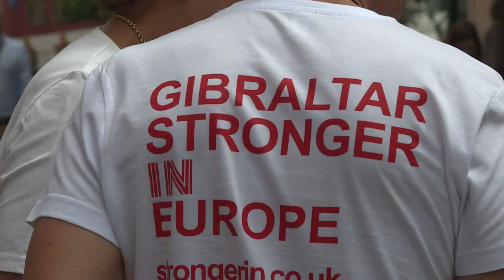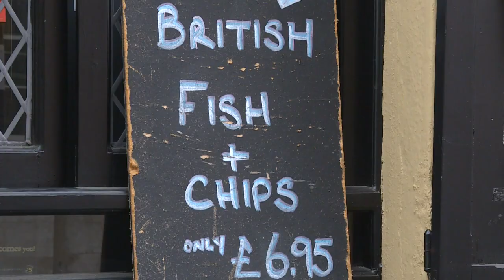Gibraltar s'inquiète de la perspective du Brexit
La Grande-Bretagne va-t-elle quitter l'Union européenne ? Réponse le 23 juin avec le référendum sur le "Brexit". Une perspective qui suscite particulièrement l'inquiétude à Gibraltar, petit territoire britannique collé à l'Andalousie.